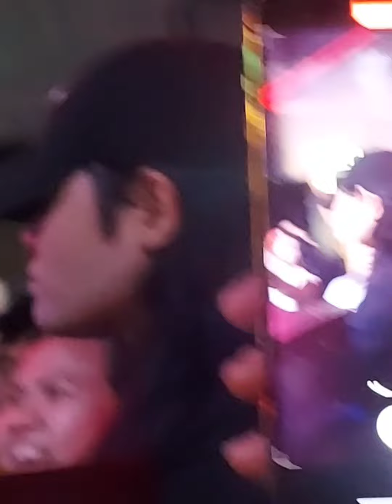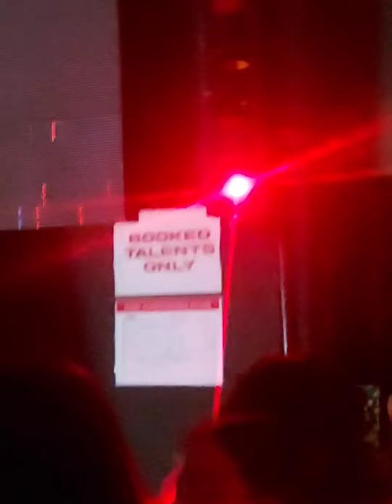Complex Friday with Felip @FELIPsuperior 03▪︎24▪︎2023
Paano kakalma pag nasa harap mo ang seken 😁😍